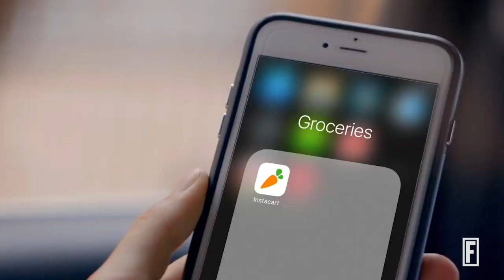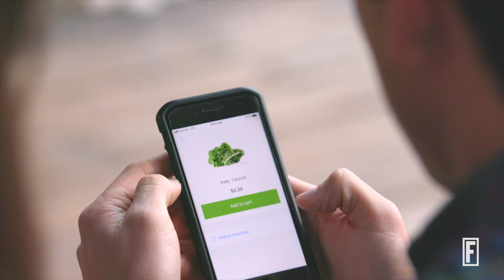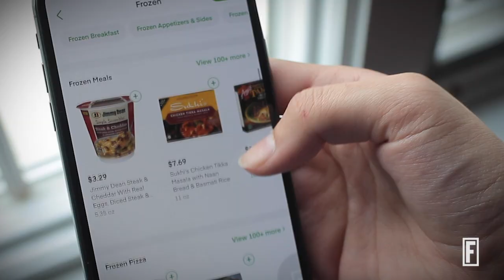New Normal: Grocers And Delivery Services Adapt To COVID-19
Fortune explores the toll grocery delivery orders have taken on the grocery industry, and explores what it means for the future of delivery apps like Instacart.